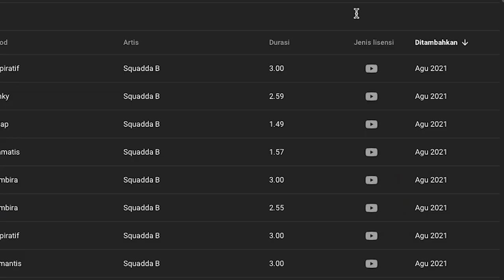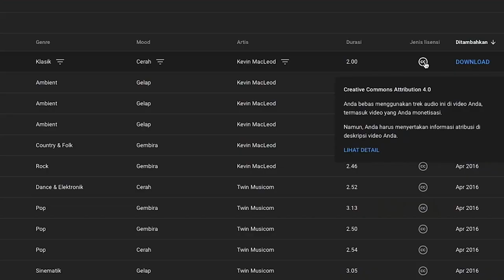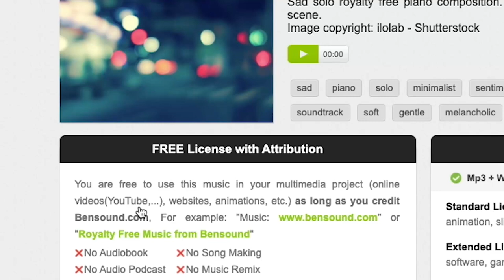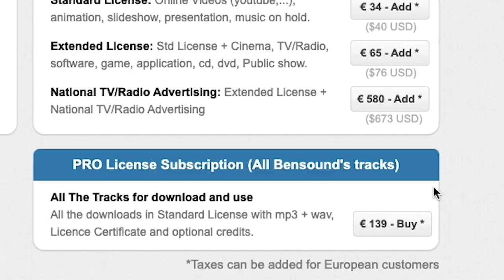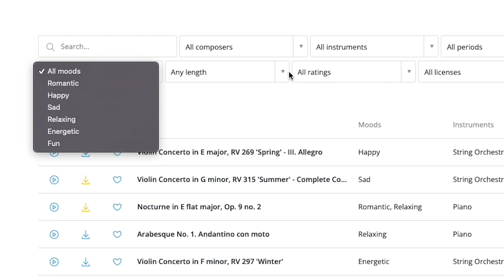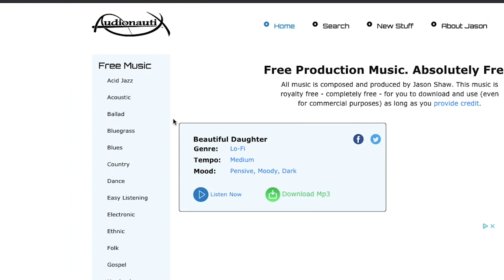4 Website Musik Gratis No Copyright Untuk Video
4 Website Musik Gratis No Copyright Untuk Video, ada beberapa Website Musik Gratis yang bisa kalian pake nih,
supaya kalian gak bingung lagi harus cari dimana musik musik yang cocok untuk kalian

Di video ini, Ojos ngasih tau 4 Rekomendasi Website Musik Gratis No Copyright andalannya!

00:00 - Intro
00:58 - Audio Library Official Tools Dari Youtube
02:30 - Bensound
04:10 - Musopen
05:42 - Audionautix
06:35 - Kesimpulan

Keratif Film School memberikan Sensasi Sekolah Film melalui berbagai ruang kératif untuk semua kalangan.
Memberikan Sensasi Sekolah Film = Membagikan serunya pengalaman Sekolah Film kepada Kérabat

Belajar Film di Ruang Kératif

Kelas Dasar – Menyajikan materi yang detail dan berurutan dari dasar seperti di sekolah film.

Kelar Kelas – Di sekolah film, kita dapat belajar apapun, kapan pun, dan di mana pun selain di kelas utama. Kami memberikan pengalaman yang sama dengan memberikan konten sesuai request subscribers.

Mending Mana – Program yang menyajikan debat antara Bang One dan Ojos terhadap dua hal yang berbeda seputar film, mewakili dua sudut pandang umum mahasiswa film.